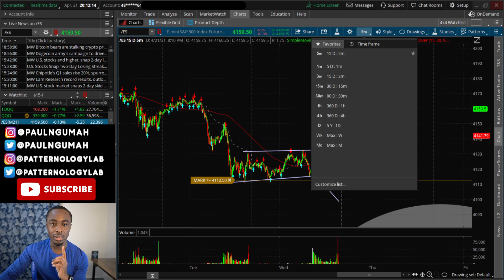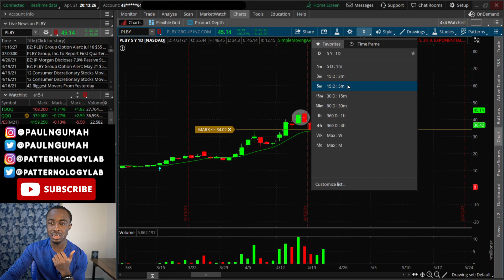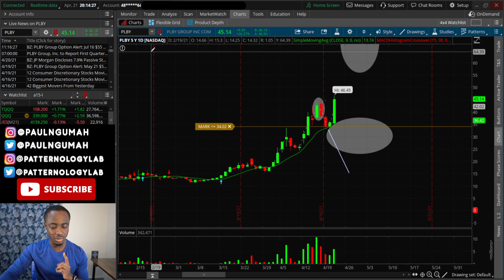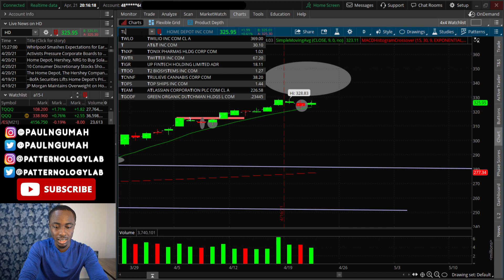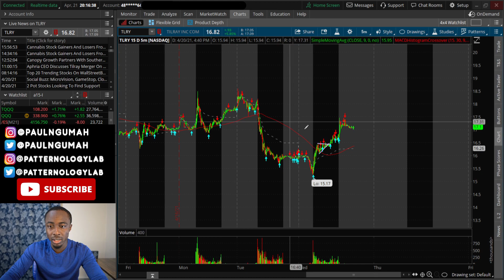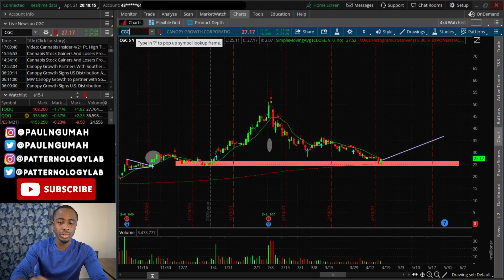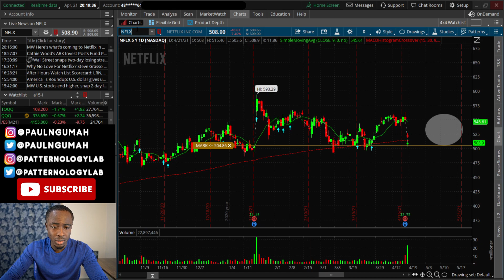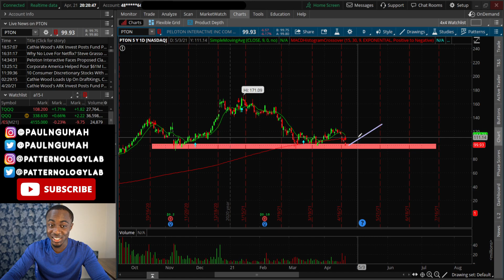THIS STOCK IS ABOUT TO GO PARABOLIC!🚀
THIS STOCK IS SQUEEZING SHORT SELLERS!!🔥

Stocks in this video: PLBY PTON HD NFLX TLRY